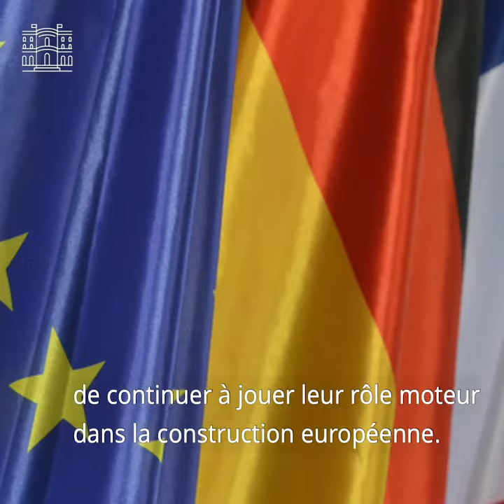Le traité franco-allemand d'Aix-la-Chapelle, qu'est-ce que c'est?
Nathalie Loiseau, ministre chargée des Affaires européennes, nous explique en quoi consiste le traité de coopération entre la France et l'Allemagne, dit traité d’Aix-la-Chapelle, signé le 22 janvier 2019 par le Président Emmanuel Macron et la chancelière Angela Merkel.

Instragram : @francediplo